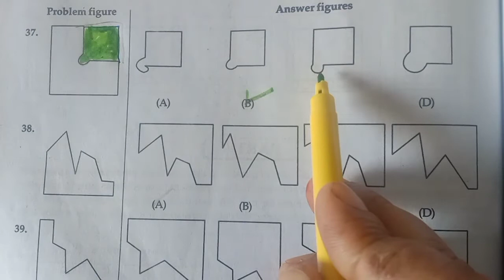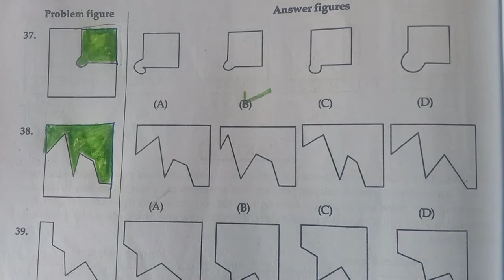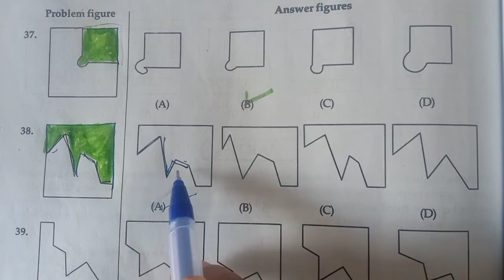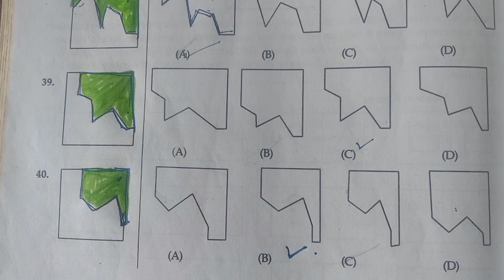Jawahar Navodaya vidyalaya entrance exam 6th class 2022।। mental ability ।।jnvst class6।।jnv class 6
best channel for class 6 jnv preparation.Jawahar Navodaya vidyalaya coaching classes by ssc preparation for admission in class 6 jnv. join class 6 jnv crash course. Jawahar Navodaya vidyalaya crash course includes videos related to mental ability , mathematics  , reasoning and English. our crash course is helpful  for JNV class 6 entrance and Sainik School Class 6 entrance examination.
जवाहर नवोदय विद्यालय कक्षा छठी में और सैनिक स्कूल कक्षा छठी में एडमिशन के लिए कोचिंग क्लासेज में आपका स्वागत है।
important links

🙋🙋🎓JNV class 6 mental ability crash course

🙋🙋🎓 JNV class 6 math crash course

🙋🙋🎓 JNV class 6 English crash course

 🙋🙋🎓jnv interview questions

important keywords
jnv class 6 crash course
jnv class 6 crash course by ssc preparation
JNV math crash course
JNV English crash course
JNV mental ability crash course
Jawahar Navodaya vidyalaya class 6 preparation
Jawahar navoday Vidyalay class six important question answers
jnv class 6 important question answers
jnvst class 6
best channel for Jawahar Navodaya vidyalaya
math for jnv
English for jnv
reasoning for jnv
mental ability for jnv
jnv
jnv class 6 preparation
jawahar navodaya vidyalaya
Jnv math class 6
jnvst 2022
Navodaya vidyalaya 2022 admission
Jnvst 2022
नवोदय विद्यालय
Navodaya vidyalaya 2022ka paper
Sainik school preparation
Sainik school Class 6 preparation